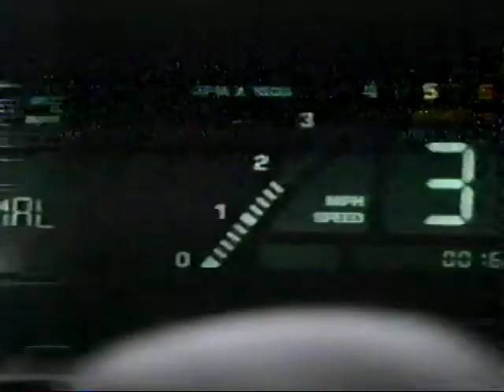1985 Commercial - Ford - Taurus